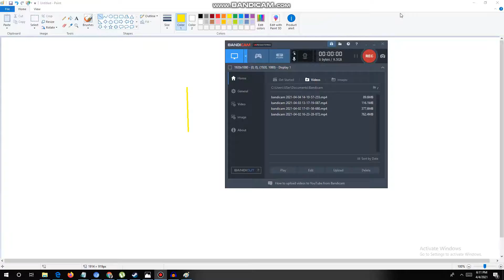Happy Easter Sunday BARNACLES I ALMOST FORGOT that